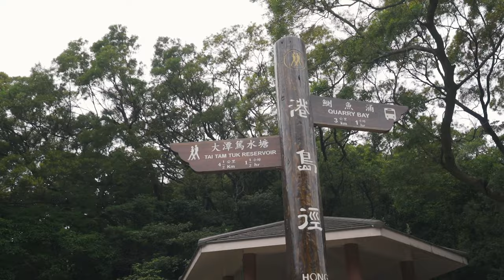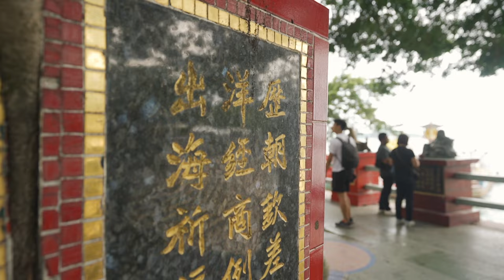Monster Building in Hong Kong, Hikes, Repulse Bay - Vlog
A big day exploring Hong Kong starting off at Quarry Bay and visiting the popular Monster Building, having a coffee at Arabica. After we started the hike up to Mount Butler, then down to Tai Tam Tuk Reservoir until we reached Repulse Bay. Where we had lunch, visited Tin Hau Temple (left of the beach), and enjoyed the beautiful beach.

Hong Kong Photographer: @phhilchhow

🇭🇰 Hong Kong Travel Guide Coming soon!!